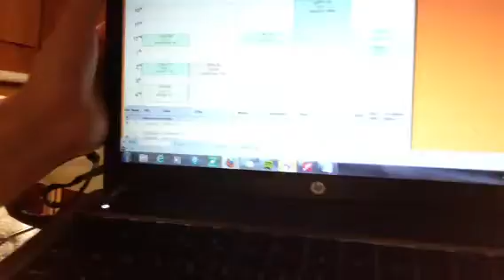Winter Quarter Scehdule (Day 78) 12.2.12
The one where this is actually my 2nd blog of the day. As I was logging into myucla.edu I accidentally said my password in the vlog -___- I know I'm dumb